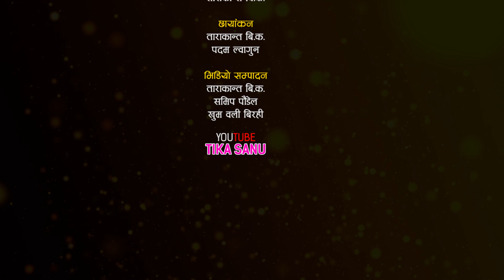आमाले ज्वाँई चाईयो भनेपछि यसरी चल्यो ३ आमा छोरिको कडा दोहोरी | Mahima Tika Huma Live Dohori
Special Thanks
Prime TV HD
Great Respect for || Chinko Chinaima ||
Singers: Shyam Gurung, Sindhu Malla
Album: Mirmirema Bhale Baseko

Live Dohori Singer
★ Mahima BK
★ Tika Sanu
★ Huma BK

Camera
♬   Padam Lwagun
♬   Laxman Lwagun
Edit
Tarakanta BK
Samip Poudel
Khum oli Birahi
Padam Lwagoon

© Tika Sanu-2022,